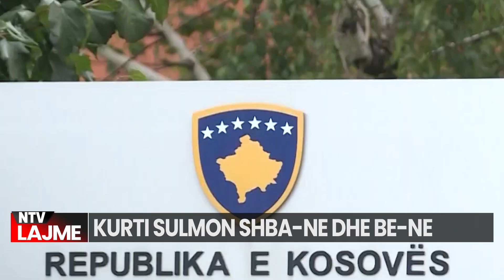“Po ekzagjeroni me kritikat”/ Albin Kurti sulmon SHBA-në dhe BE-në/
Në një intervistë për Bloomberg, kryeministri Albin Kurti flet për kritikat që ndërkombëtarët kanë lëshuar kundër tij, për veprimet e ndërmarra në veri. Sipas shefit të ekzekutivit kritikat kanë qenë të ekzagjeruara, ashtu si edhe shqetësimet e ndërkombëtarëve,
“Ata janë shumë të shqetësuar. Sa herë që ne marrim masa dëgjohen zëra alarmante për një përshkallëzim të mundshëm. Por ja ku jemi.  Kosova është më mirë se kurrë më par”, thotë kreu i qeverisë së Kosovës.
Ai shton më tej se veprimet e Prishtinës janë të nevojshme për vendosjen e rendit dhe ligjit në veri dhe për integrimin e plotë të serbëve në sistemin ligjor dhe financiar të Kosovës.
“Përshtypja ime është se pikërisht për faktin sene jemi të suksesshëm, Beogradi është më nervoz dhe për këtë arsye më agresiv”, thekson Kurti.
Sipas Kurtit, ndikimi i Aleksandër Vuçiç në veri, i përket së shkuarës.
“Vuçiç dështoi dhe tani ai kërkon që ne të paguajmë për dështimin e tij”, vijon më tej shefi i ekzekutivit të Kosovës. Më herët në një intervistë për Associated Press, Kurti paralajmëroi se fitorja e Rusisë në Ukrainë do të inkurajonte zgjerimin serb në Ballkan, dhe do të përmbyste 25 vitet e paqes dhe lirisë në rajon.
source: Kosovo Online
source: Dukagjini

𝐀𝐮𝐭𝐨𝐫 : NTV